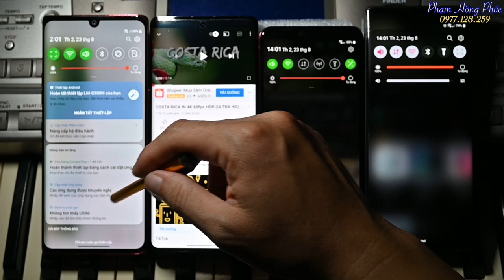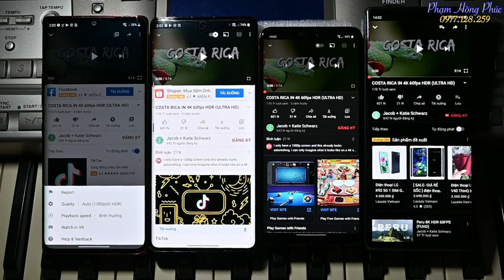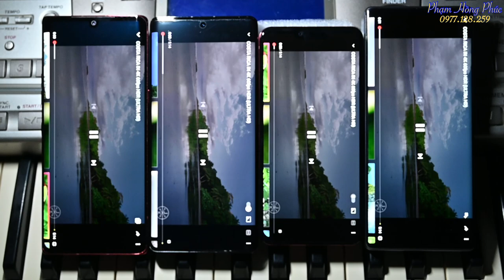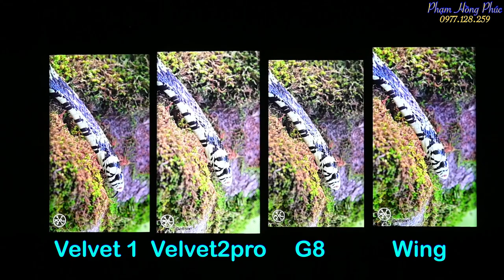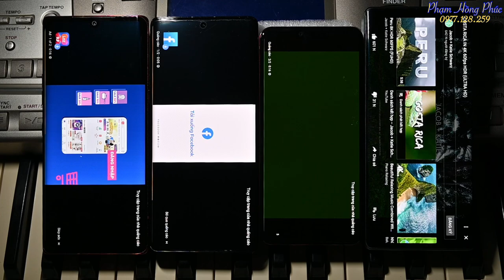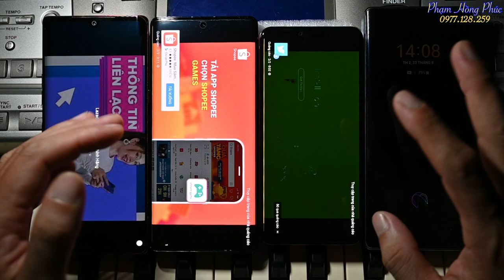So sánh màn hình : Velvet 1 - Velvet 2 pro - G8 - Wing.